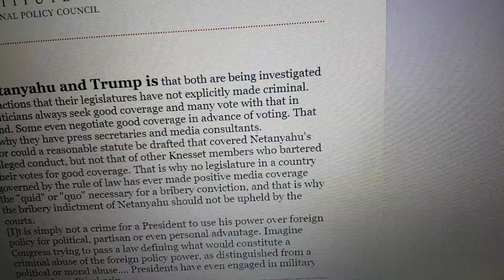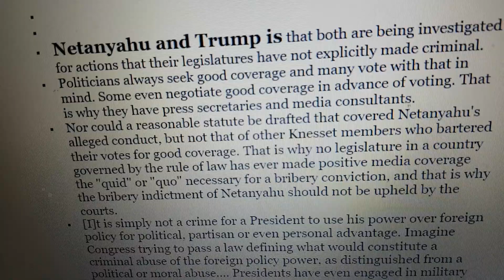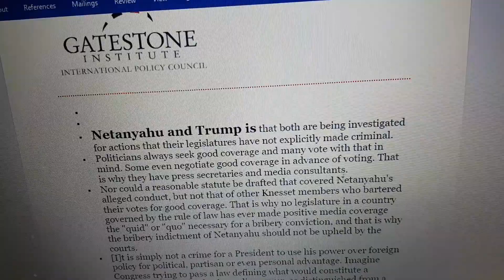YOUTUBE CONFIRM GATESTONE Bible Code Glazďerson